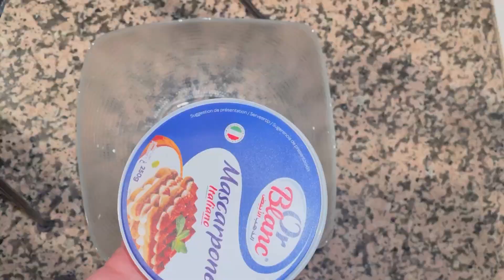Forêt _noire version 2023اسهل وصفة فوري نوار بطريقة مبسطة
génoise:
90g de farine.
30g de cacao amère
120g de sucre
4oeufs
1 càc de levure

crème:
1pot de mascarpone
 300ml de crème fraiche
3 càs de sucre
de la vanille
des cerises confites
du chocolat râpé pour décorer

Genoese:
90g of flour.
30g bitter cocoa
120g of sugar
4 eggs
1 tsp yeast

cream:
1 jar of mascarpone
 300ml fresh cream
3 tbsp of sugar
vanilla
candied cherries
grated chocolate to decorate

جنوة:
90 جرام دقيق.
30 غ من الكاكاو المر
120 جرام سكر
4 بيضات
1 ملعقة صغيرة خميرة

كريم:
1 جرة مسكربون
 300 مل كريم طازج
3 ملاعق كبيرة سكر
فانيلا
الكرز المسكر
شوكولاتة مبشورة للتزيين